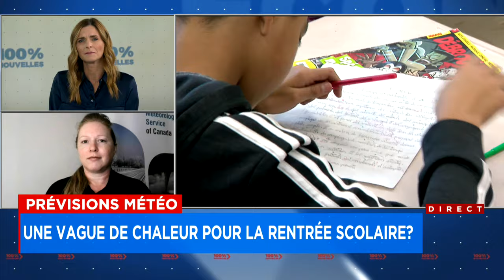La qualité de l’air du Québec est-elle affectée par les feux de forêt dans l’ouest du pays? : entrev